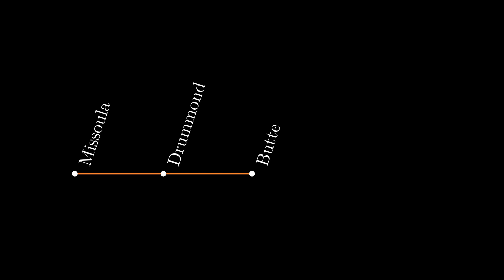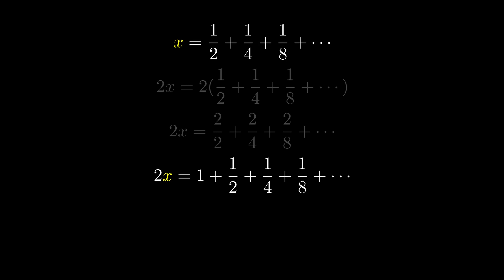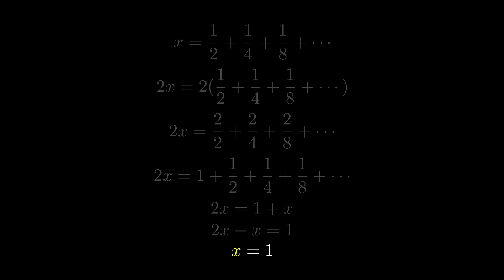A Proof of Childish Intuition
I suspect that my father was Zeno of Elea. On a family road trip, he silenced my fidgety impatience with a math problem beyond my years and education. Fifty years later, in a short tale of mathematics, I prove that my childish intuition was correct.